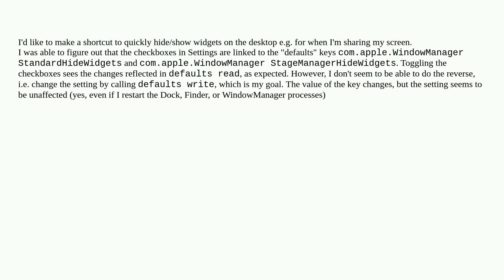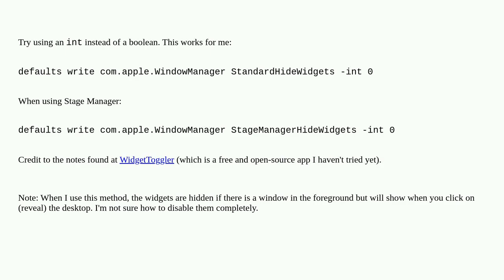Apple: Enable/Disable Sonoma desktop widgets from command line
Enable/Disable Sonoma desktop widgets from command line

A special thanks goes out to the community

  desktop sonoma defaults macos widgets